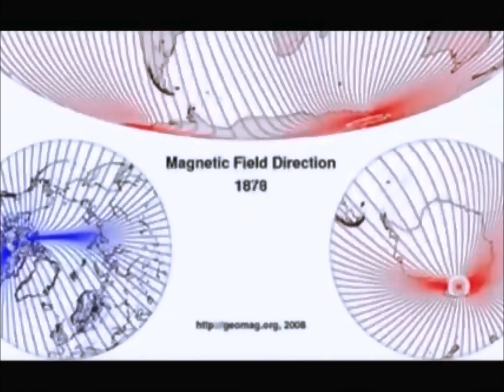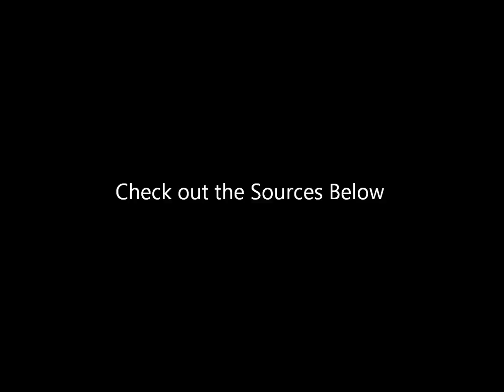Volcano Eruption Prediction Model Electromagnetism and Volcanic Eruptions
The Volcano / Sun Connection - Electromagnetism and Volcanic Eruptions
The Sun, our star, has been shown to have an electromagnetic effect on our planet Earth from activity produced from Solar Flares, Coronal Mass Ejections CME’s,  and even Coronal Holes.  Solar Flares especially have an effect on Earth as they arrive with such speeds at Earth’s magnetosphere that they often appear as auroras close to the poles at each end of the planet.
The solar particles that enter Earth’s magnetosphere from the solar winds produced from the Sun’s Solar Flares mix and react with particles already existing in Earth’s atmosphere to form Hydrogen and Oxygen molecules essentially providing life to the planet.
However, when a large Solar Flare is detected on an Enlil Spiral it is usually classified as an X-Class Solar Flare and is tracked in order to document the effects it has on the planet and the ever changing magnetic field.
This research has gone on to prove the Sun – Earthquake connection that can be found in the sources below.  But since a connection has been noticed between X-Class Solar Flares and large earthquakes at the time of their arrival upon Earth, can a connection between phenomena on the Sun be also linked to Volcanic Eruptions?
The electromagnetic connection between our planet and the space around it is generally well understood.  So much so that we know a large Solar Flare, such as a Solar Kill Shot, could disrupt and potentially destroy all electrical power on Earth.
So the theory is can Coronal Holes, Solar Flares, and Coronal Mass Ejections have an impact on Volcanic Eruptions upon the timing of their arrival at Earth’s magnetosphere?
On Jupiter’s moon Io a Volcanic Eruption was witnessed by the New Horizon Spacecraft Lorri Camera which may help indicate the Solar Effects on Volcanic Eruptions as Io is considered one of four known volcanically active worlds in our Solar System.
Nonetheless, active volcanoes are continuously tracked and monitored in order to develop proper prediction models of Volcanic Eruptions.  However, the electromagnetic connection between the Sun, Earth’s magnetosphere, and Volcanoes should be taken into consideration as another key factor for developing proper Volcanic Eruption Prediction Models.  Measuring Solar Flares alongside the Kp Index and cross referencing this information with Earthquake Prediction Models and their location to known Active Volcanoes may help to predict Volcanic Eruptions for the sake of nearby cities.

***If you have any interest in funding these projects all donations go towards equipment such as better quality microphones, cameras, software programs and networking capabilities in order to continue research like this and more and to contribute content in the field and study of electromagnetism and travel beyond our planet.***